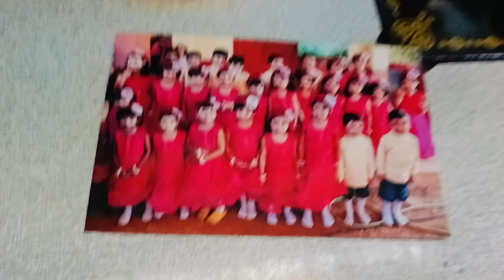অনেক দিন পর তোমাদের সামনে থেকে ভিড়িও করলাম.